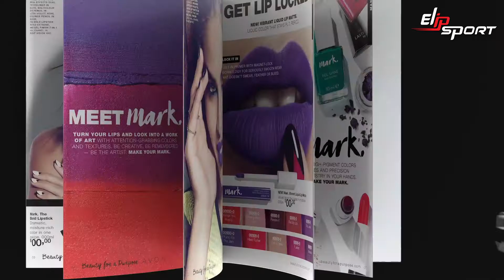Phiên bản giới hạn mới Ultra Matte Nude Collection 1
✅ Cửa hàng cung cấp vợt, bàn bóng bàn tại TP. Tuyên Quang, Yên Bái, Sơn La
✅ Nên mua vợt, bàn bóng bàn hãng nào tại TP. Điện Biên, Lai Châu, Lào Cai
✅ Địa chỉ bán vợt, bàn bóng bàn uy tín tại TP. Hà Giang, Cao Bằng
✅ Cửa hàng cung cấp vợt, bàn bóng bàn tại Nhà bè, Quận 7, Quận 8 - TP. HCM
✅ Địa chỉ bán vợt, bàn bóng bàn tại Quận 1, Quận 5, Quận 10 - TP. HCM
✅ Địa điểm bán vợt, bàn bóng bàn tại Quận Bình Thạch, Quận 2, Thủ Đức - TP. HCM
✅ Địa chỉ cung cấp vợt, bàn bóng bàn tại Quận Gò Vấp, Phú Nhuận, Quận 12 - TP. HCM
✅ Địa chỉ mua bán vợt, bàn bóng bàn tại Bình Chánh, Cũ Chi, Quận 12 - TP.HCM
✅ Chọn cửa hàng vợt, bàn bóng bàn tại Quận Tận Bình, Tân Phú, Quận 11 - TP. HCM
✅ Mua vợt, bàn bóng bàn ở đâu tại Quận Thanh Trì, Hoang Mai, Đống Đa - Hà Nội
✅ Vợt, bàn bóng bàn cao cấp Elipsport tại Quận Long Biên, Đông Anh - Hà Nội
✅ Nơi bán vợt, bàn bóng bàn tại Bắc - Nam, Từ Liêm, Cầu Giấy, Ba Vì - Hà Nội
✅ Vợt, bàn bóng bàn tại Thanh Xuân, Quận Hà Đông, Hoàn Kiếm - Hà Nội
✅ Mua máy hút chân không tại TP.Rạch Giá, TP.Phú Quốc, Hà Tiên, Kiên Giang
✅ Nơi bán máy hút chân không tại TP.Cần Thơ, TP.Châu Đốc, TP.Long Xuyên An Giang
✅ Địa chỉ bán máy hút chân không tại TP.Bạc Liêu, Hậu Giang, Cà Mau
✅ Nơi cung cấp máy hút chân không tại TP.Bến Tre, TP.Trà Vinh, TP.Sóc Trăng
✅ Máy hút chân không tại TP.Vĩnh Long, TP.Sa Đec, TP.Cao Lãnh, Hồng Ngự - Đồng Tháp
✅ Cửa hàng bán máy hút chân không tại Cai Lậy, Gò Công, TP.Mỹ Tho - Tiền Giang
✅ Nhà cung cấp máy hút chân không tại Đức Hoà-Đức Huệ, Tân An - Long An
✅ Nơi bán máy hút chân không tại Dĩ An, Thuận An, TP.Thủ Dầu Một - Bình Dương
✅ Địa chỉ bán máy hút chân không tại Tây Ninh, Đồng Xoài Bình Phước
✅ Cửa hàng bán máy hút chân không tại Tp Bà Rịa - Vũng Tàu
✅ Chỗ nào bán máy hút chân không tại TP.Bảo Lộc, TP.Đà Lạt - Lâm Đồng
✅ Mua máy hút chân không tại TP.Gia Nghĩa, Đăk Nông, TP.Buôn Ma Thuột - Đăk Lăk
✅ Showroom bán máy hút chân không tại TP.Kon Tum, TP.Pleiku - Gia Lai